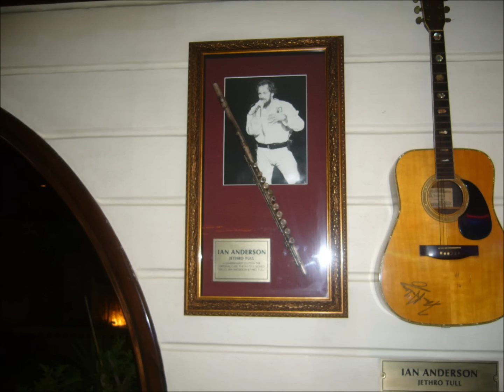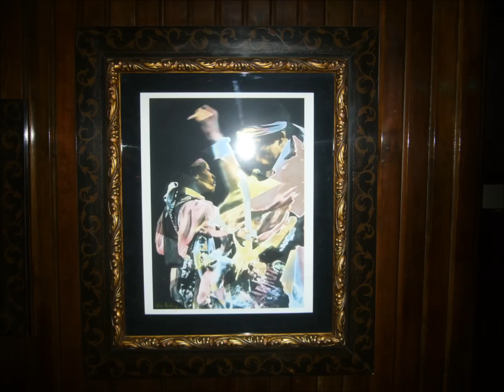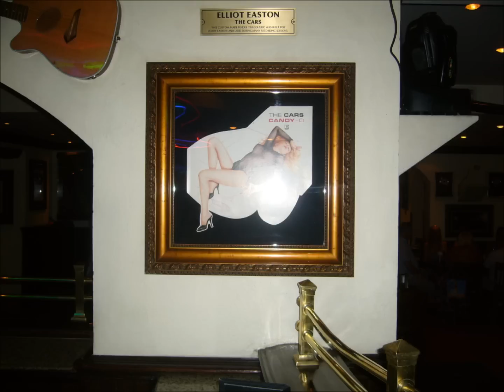Hard Rock Cafe Hurghada 2011 HD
Ein Rundgang durch das Hardrock Cafe in Hurghada  zeigt persönliche Liebhaberstücke von erfolgreichen Künstler.
The film show personal items from successful artists in Hard rock cafe Hurghada